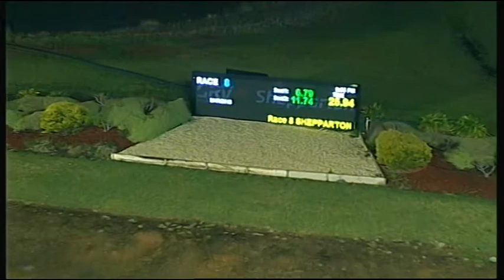SHP MON 07 AUG 17 R8